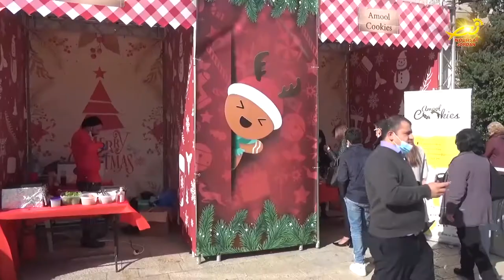نورسات الأردن : افتتاحُ سوقِ الميلاد العشرين في ساحةِ المهد بمدينةِ بيتَ لحم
ومن الأراضي المقدسه ووسطَ مشاركةٍ محليةٍ واسعه / أُفتتحَ في ساحةِ المهد بمدينةِ بيتَ لحم سوقُ الميلادِ العشرين / وذلك ضمنَ اجراءاتٍ وقائيةٍ مُشددةِ نتيجةَ انتشارِ فيروس كورونا / حيث شاركتْ في السوق فعالياتٌ تقليديةٌ خاصةٌ بأعيادِ الميلاد .. المزيد في رسالة مندوبتنا في الأراضي المقدسة مارلين الحدوه .